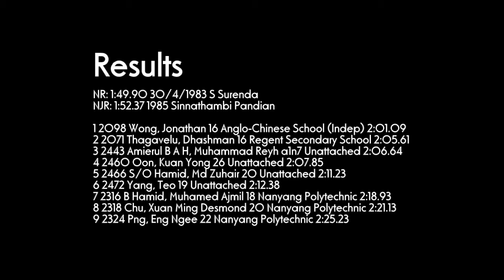800m Men U20 & Open - 2012 SAA T&F Series 5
Date: Saturday & Sundays, 23rd -- 24th June 2012